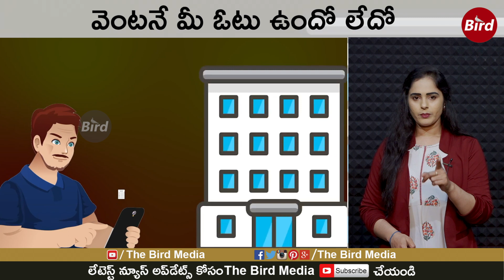నాయిని నరసింహారెడ్డి ఫ్లై ఓవర్‌ ప్రత్యేకతలివే | Naini Narasimha Reddy Flyover is Special